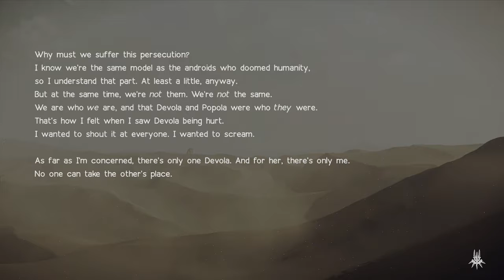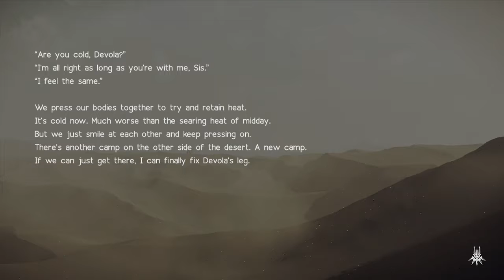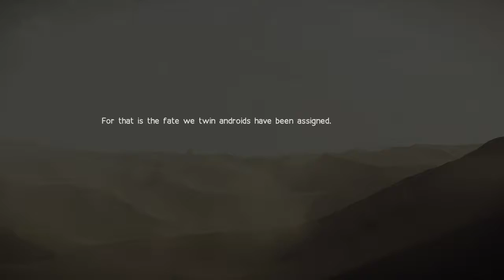Nier: Automata Part 74 - The Library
Now inside the Tower, 9S is forced to fight several 2B units, one of which has a little surprise for him. A2 makes for the Tower as well and discovers an all too familiar library.